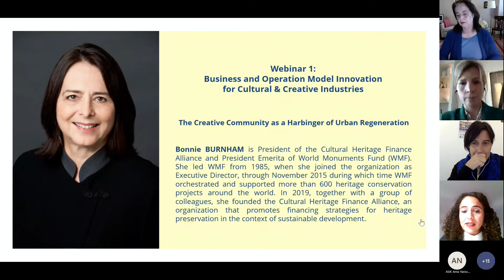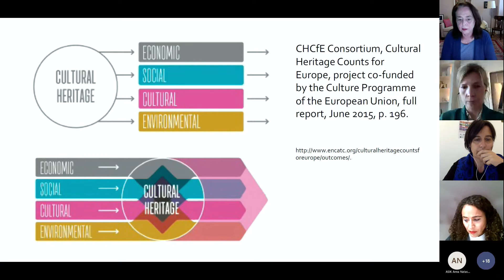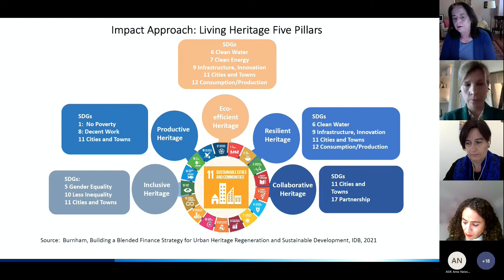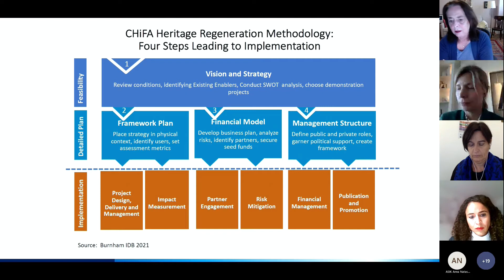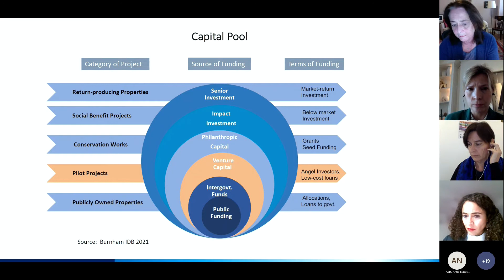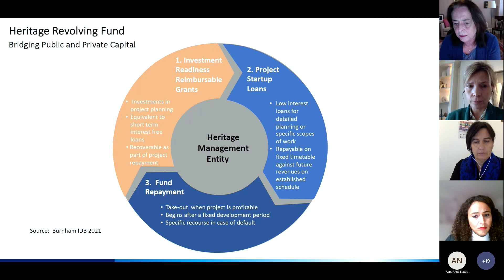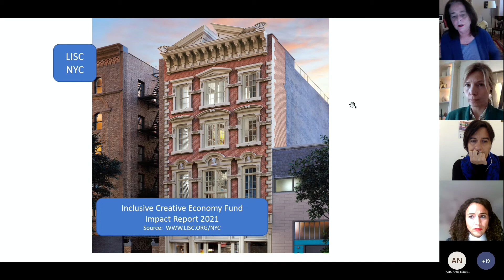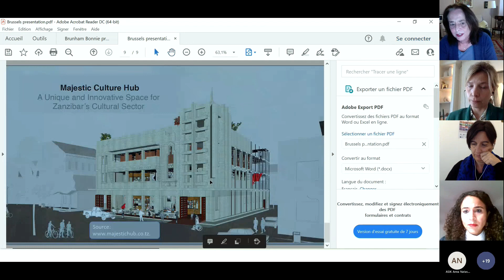C-SHIP : Webinar #1 - Bonnie Burnham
Rediffusion de l'intervention de Bonnie Burnham lors du Webinar #1 : Business Models, Innovation and CCIs